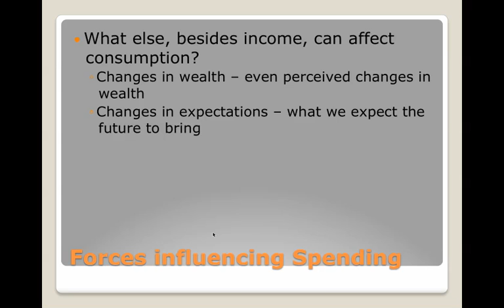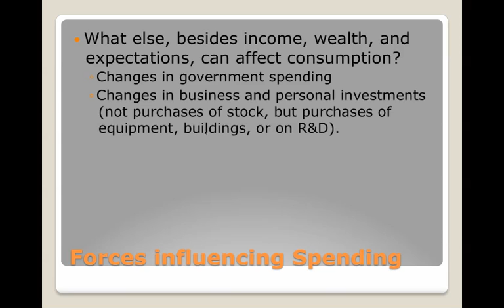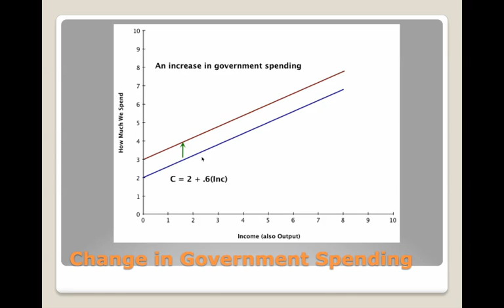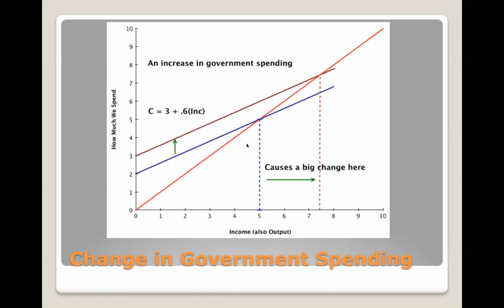Fluctuations - Part 2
Short Term Economic Fluctuations - impact of government spending on consumption and planned spending.